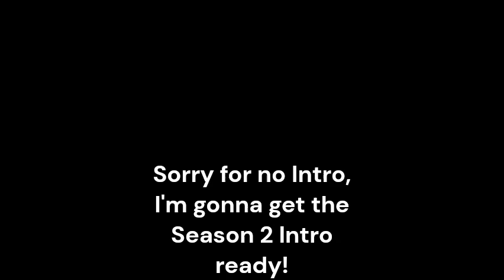(NEW SEASON!) The Spooky Box Suspicion | Goal Shorts (S2 E1)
ITS FINALLY BACK! (sorry for not planning in September...)

In the video, it's A Spooky Box of a Tale. I changed it since, it's almost like The Snowman Suspicion. Please ignore this. I had 2 titles for it and I went for this one.

This would be the Halloween Special, but due to lack of grinding of the Halloween Event, I went for Joke Series instead. Thank you!

Goal is finally back in business in Unboxing Land after 2 months and doesn't know what to do. But then, he encounters something spooky!

Play the Game (Unboxing Simulator) HERE! ⏬

Lee ski (she has not uploaded in almost a year...)

📦 Welcome to Unboxing Simulator! 📦

⚔️ Go on a box smashing adventure!
🤠 Unbox boxes and gifts to unlock new areas and find rare hats!
🐣 Hatch eggs and grow a collection of powerful pets that help you become the ultimate box destroyer! 🌌
🛡️Team up and become the most powerful clan
💎 Discover unique perks to enhance your unboxing

Roblox is an online virtual playground and workshop, where kids of all ages can safely interact, create, have fun, and learn. It’s unique in that practically everything on Roblox is designed and constructed by members of the community. Roblox is designed for 13 to 18 year olds, but it is open to people of all ages. Each player starts by choosing an avatar and giving it an identity. They can then explore Roblox — interacting with others by chatting, playing games (experiences), or collaborating on creative projects. Each player is also given their own piece of undeveloped real estate along with a virtual toolbox with which to design and build anything — be it a navigable skyscraper, a working helicopter, a giant pinball machine, a multiplayer “Capture the Flag” game or some other, yet-to-be-dreamed-up creation. There is no cost for this first plot of virtual land. By participating and by building cool stuff, Roblox members can earn specialty badges as well as Roblox dollars (“Robux”). In turn, they can shop the online catalog to purchase avatar clothing and accessories as well as premium building materials, interactive components, and working mechanisms.